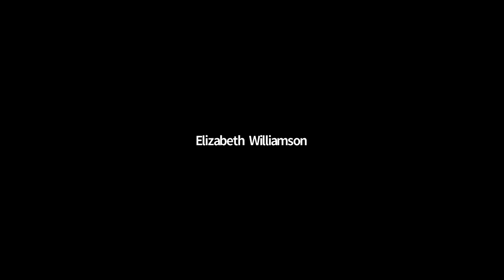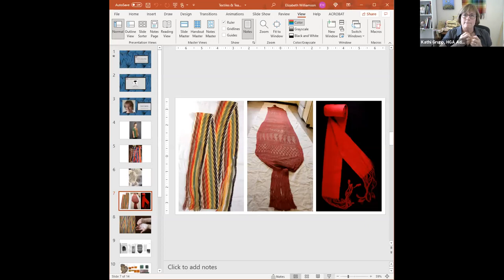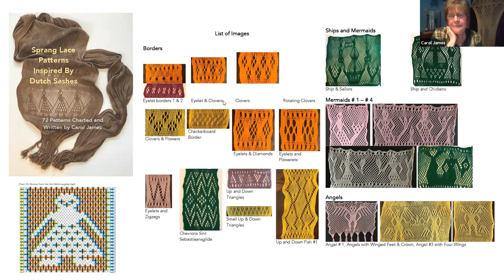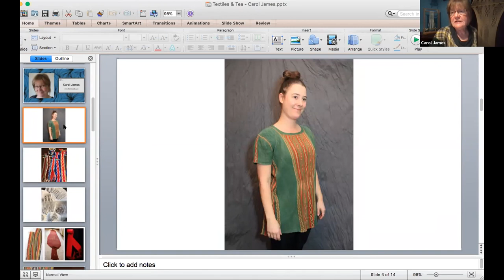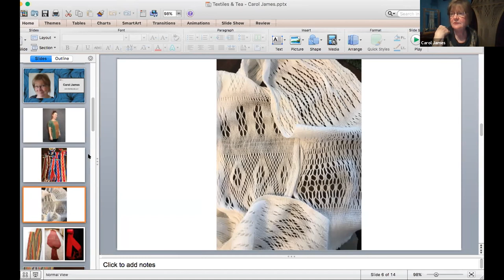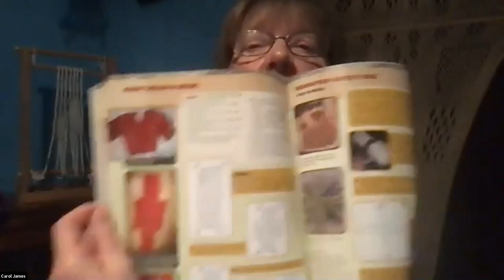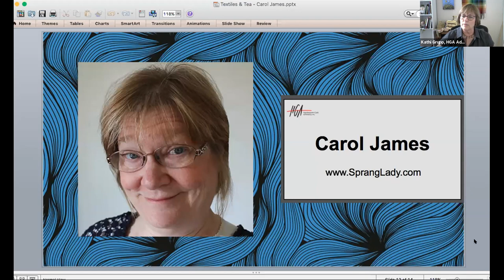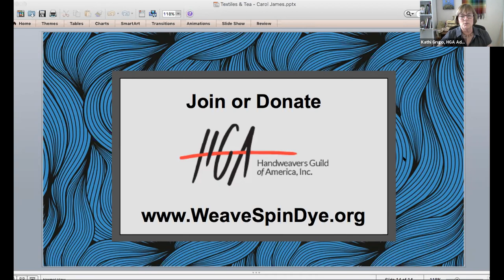Textiles & Tea Episode 21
Textiles & Tea with Carol James

The Handweavers Guild of America, Inc.'s (HGA) exciting new program for 2021, Textiles & Tea, takes place every Tuesday at 4 PM (EST). We've invited some of the most respected fiber artists in the field today to join us for an hour-long conversation where we we discuss their artwork and their creative journey. Make a cup of your favorite tea and join us as we talk about fiber, creativity, inspiration, process and so much more.

Carol James has been exploring sprang and other low-tech, easily transportable textile methods for 30 years. Self-taught, she has examined sprang items in collections across North American and Europe, and has made replicas of some of these items for clients such as George Washington’s Mount Vernon, the German Archaeological Institute, and the Norwegian Army Museum. She has taught in Canada, the U.S., New Zealand, and Europe; and her students describe her as patient, knowledgeable, and quite enthusiastic. Carol is the author of numerous articles and four books: Fingerweaving Untangled, Sprang Unsprung, two books of Sprang Lace Patterns, and two instructional DVDs. She has spent much of her Covid isolation time writing out more sprang lace patterns and instruction sheets.

This episode originally aired on May 25, 2021.